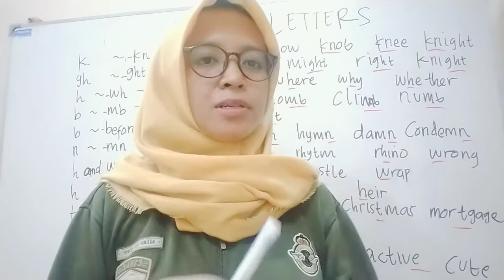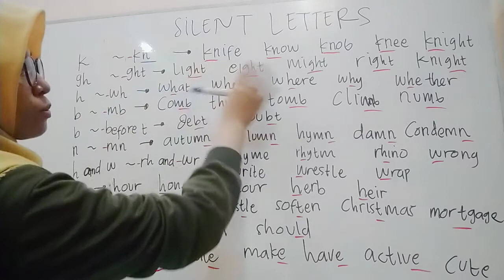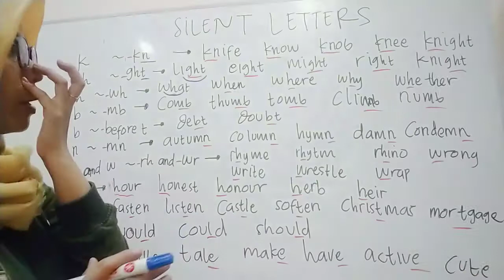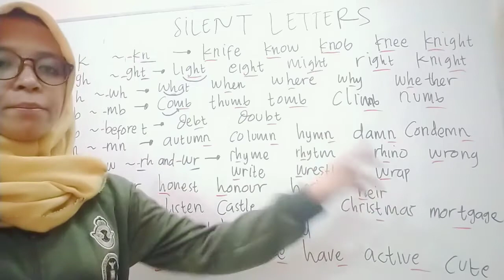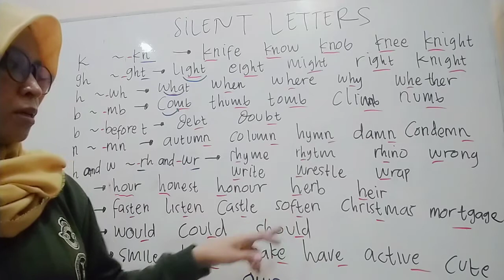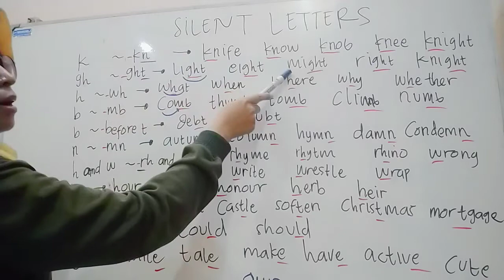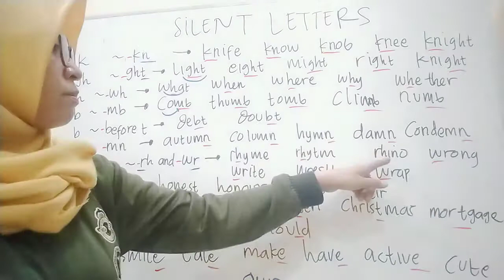LEARN ENGLISH | Silent Letters dalam Bahasa Inggris yang perlu kamu ketahui - Miss Eva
Silent Letters dalam Bahasa Inggris yang perlu kamu ketahui

You are beginner in English and want to start with English language? This is the perfect place for you! you'll be able to start learning the best way.
Learn English with Miss Eva
Pernah mendengar istilah ‘Practice makes perfect’ kan? Istilah ini juga berlaku dalam belajar bahasa Inggris. Dengan banyak berlatih, kemampuan bahasa Inggris kita pasti akan meningkat dengan sendirinya. Sambil belajar, kita juga bisa mengukur sejauh mana menguasai bahasa Inggris, kita pasti akan merasa puas dengan usaha yang telah kita lakukan
(Register for Online Class)
✓ Beginner
✓ Elementary
✓ Intermediate
✓ Advanced